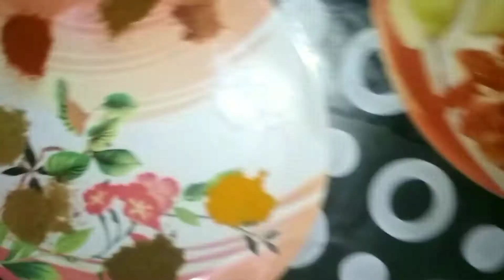Chat pata Chat Recipe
Popi Food Vlogs
Assamese Recipe
food vlogs